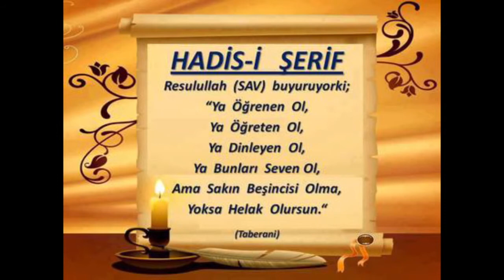127) Riyâzu's Sâlihîn - Hadîs- Molla Selahaddin Atalay - Huzur Medreseleri